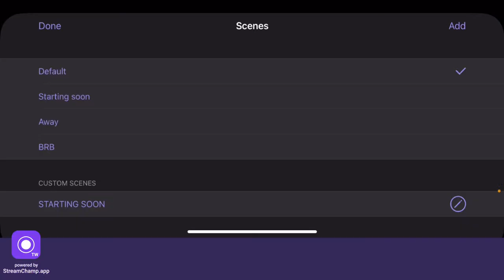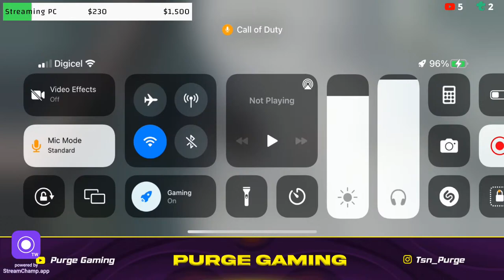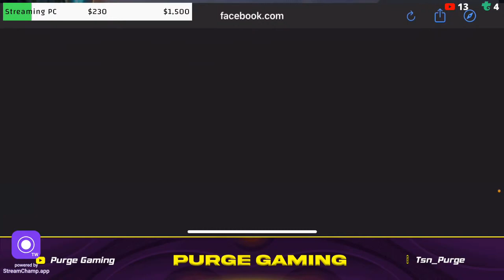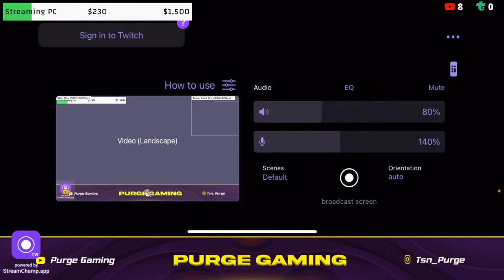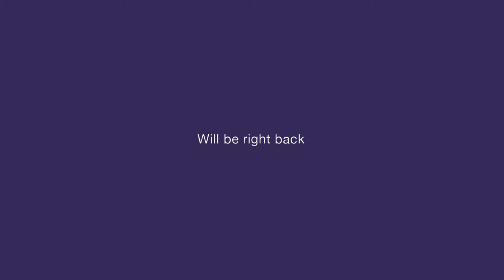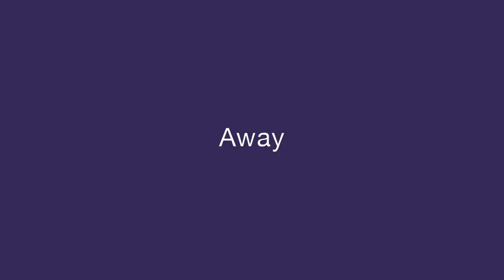LIVE - Codm Battle Royale | CALL OF DUTY MOBILE + BIRTHDAY STREAM SUBSCRIBE FOR 10K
5 FINGER CLAW PHONE PLAYER GOING AT IT, WATCH ME CLAP CHEEKS, OR GET CLAPPED LIVE IN COD MOBILE SEASON 3 BATTLE ROYALE!
NOTICE: ALL DONATIONS GO TOWARDS STREAM GEAR, STREAM PERIPHERALS, AND IMPROVING THE QUALITY OF THE STREAMS!
IGN: PurgeGamingYT
DEVICE: iPhone 11
STREAMING SOFTWARE: STREAMCHAMP